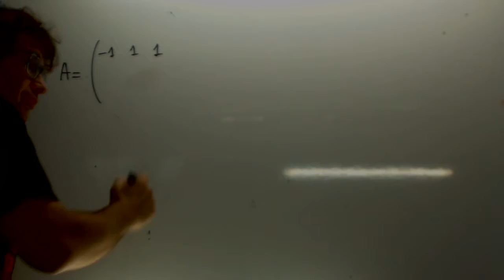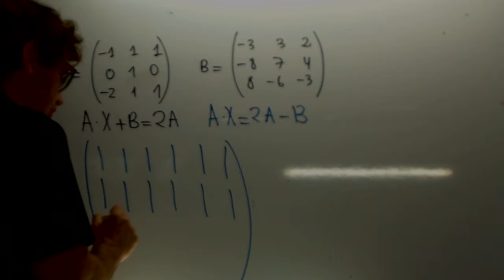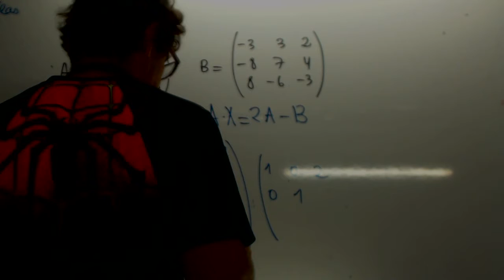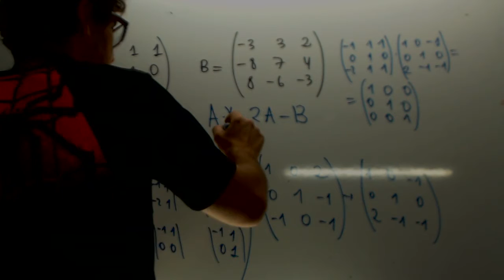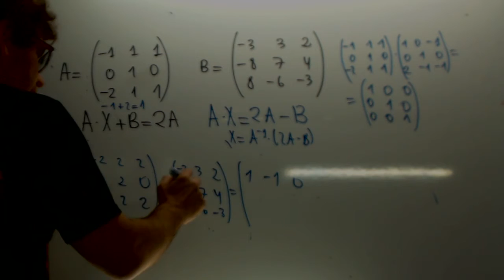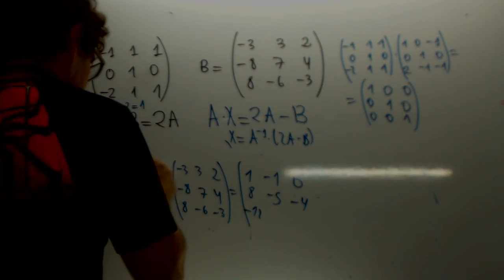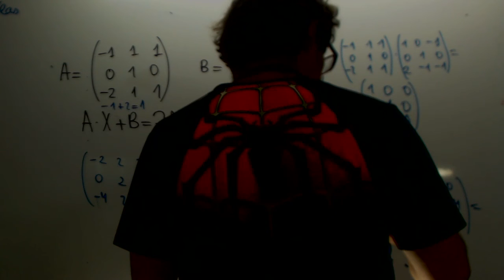Ecuacion matrices Selectividad Andalucía 2016 Academia Usero Estepona